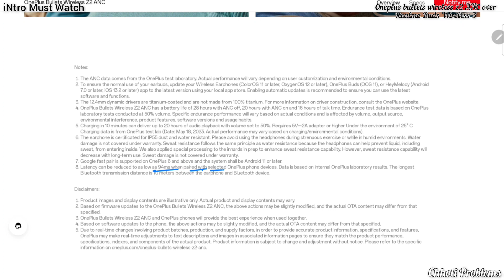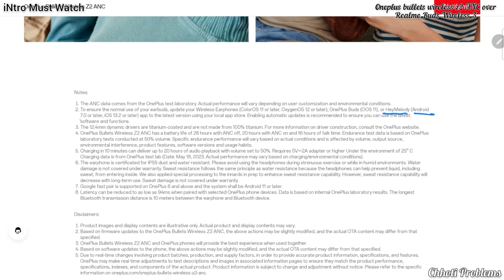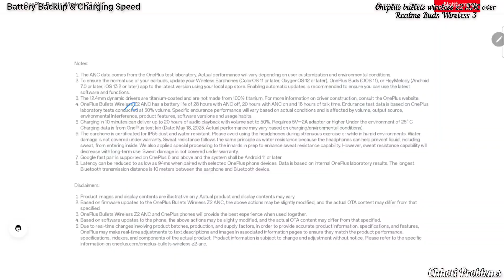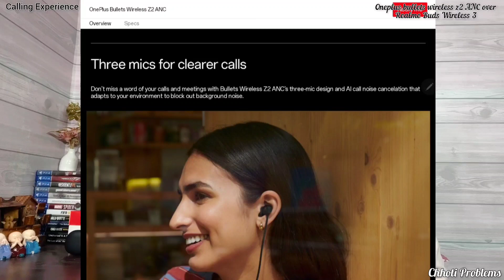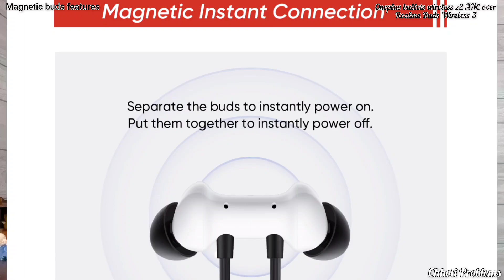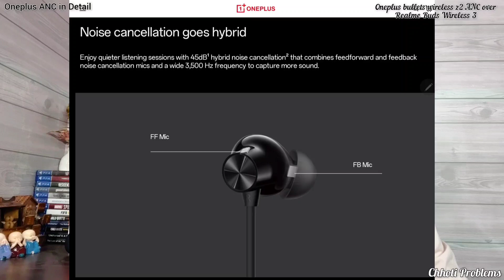All New🔥OnePlus Bullets Wireless Z2 ANC Over Realme Buds Wireless 3🤔Confused😉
Should i Wait for Oneplus z2 or Go With Realme Buds Wireless 3 At ₹1699/-
Best Buy Links
Realme Wireless 3 White & black colour -
Realme Wireless 3 Pure Black colour -
Aaj ki es video me humne ekdam detailed samjhaya hai kounsa neckband kitna powerful hai jisase aap easily apne need ke heesab se best neckband chun sako fir v confusion hai toh comment kre
Dhanyawad ❤️🫰
Realme Buds Wireless 3 Vs Oneplus Bullets Wireless 2 ANC Timeline :
00:00 - Intro Must Watch
02:04 - Battery Backup and Charging Speed
02:34 - Battery Backup With ANC
03:08 - Sound Quality
04:11 - Gaming Experience
04:31 - Bluetooth Version And Audio Codecs
04:47 - Calling Experience
05:05 - Dual Pairing
05:18 - Magnetic on/off Features
05:28 - Active Noise Cancellation (ANC)
06:01 - Water Ratings
06:10 - Build Quality
06:29 - Oneplus ANC in Detail
07:01 - important
07:30 - kuch batein aap sab se